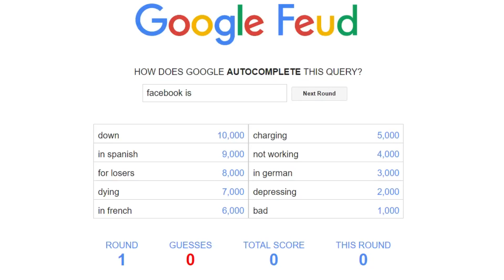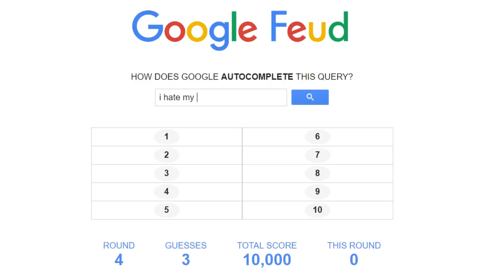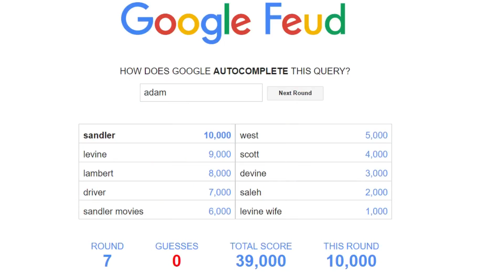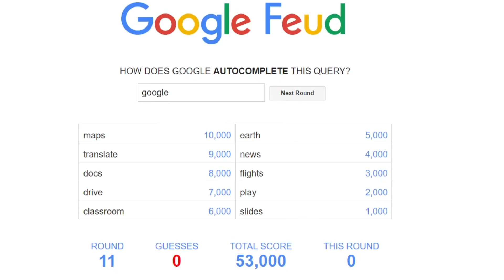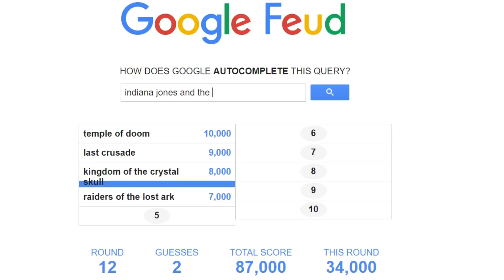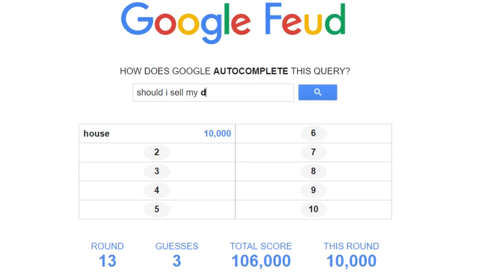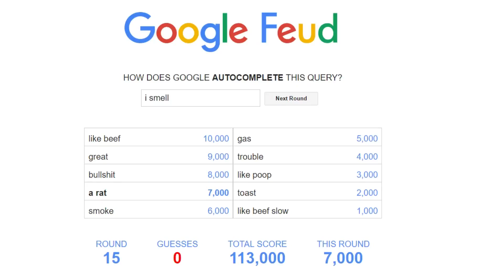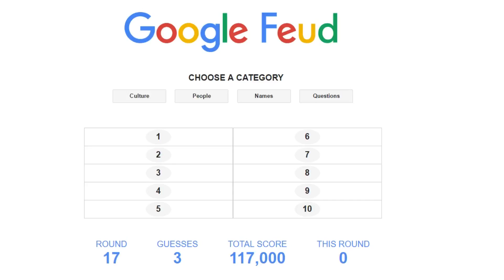Google Feud #1 - Where to sell testicles